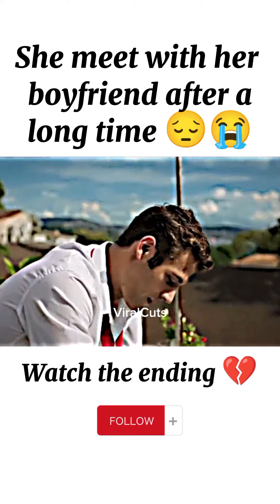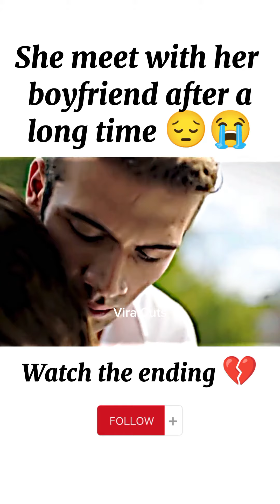No Love 💔 Emotional Love Story 😍